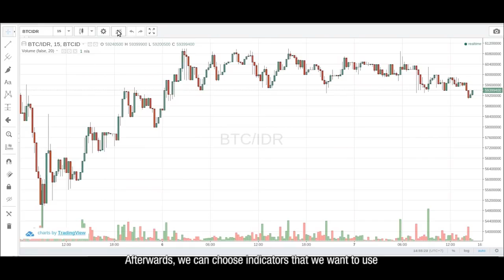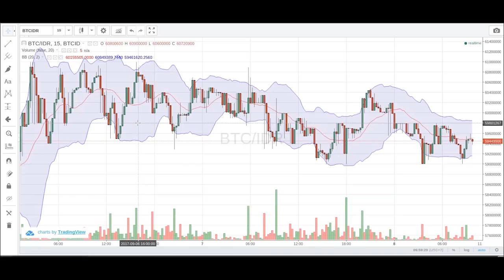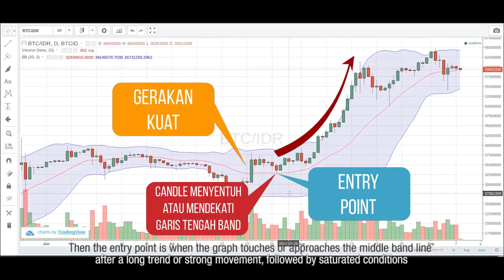Cara Trading Bitcoin Dengan Bollinger Band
Banyak teknik dan indikator yang digunakan para Trader dalam melakukan Trading Bitcoin atau Altcoin, salah satunya adalah dengan Teknik Bollinger Band.

Untuk anda yang belum membuka Akun di VIP.BITCOIN untuk melakukan Trading, klik Link ini untuk Registrasi